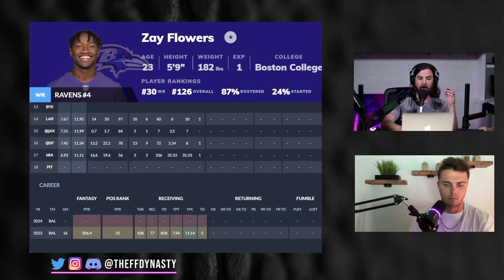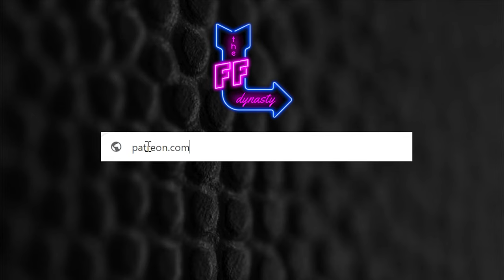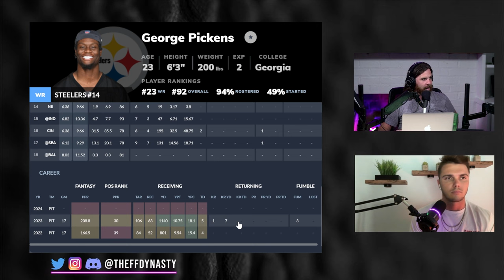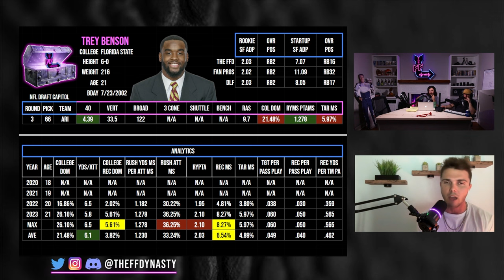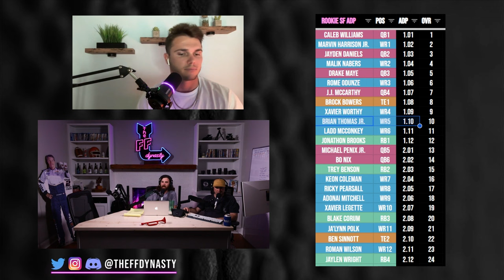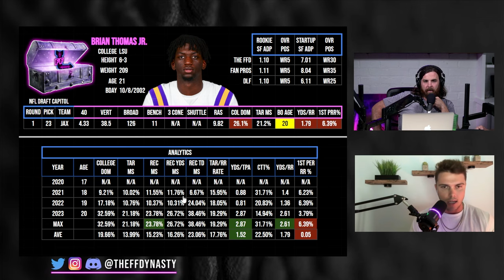LEAGUE WINNERS TO BUY NOW! Dynasty Fantasy Football 2024 (Richardson/Flowers/Rice/Pickens/Benson)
Casey & Austin (@AustinAbbottFF) breakdown some of the TOP Dynasty Fantasy Football Trade Targets to WIN YOUR LEAGUE with!

0:00 - Intro
0:50 - Anthony Richardson
5:15 - Zay Flowers
12:28 - Rashee Rice
18:56 - George Pickens
25:51 - Trey Benson
29:29 - Brian Thomas Jr.